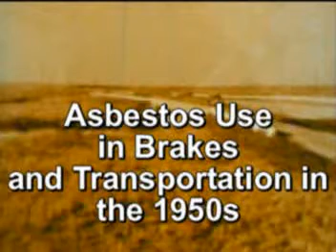Asbestos use in brakes and transportation 1959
This was clipped from the 1959 film, Asbestos a matter of time,  by the US Bureau of Mines, Department of the Interior.   For more information about asbestos, asbestos-related diseases and ways to help protect yourself, family and friends from this deadly mineral, link to the Asbestos Disease Awareness Organization (ADAO) founded in 2004 by asbestos victims and their families.  ADAO seeks to give asbestos victims and concerned citizens a united voice to help ensure their rights are fairly represented and protected, while raising public awareness about the dangers of asbestos exposure and often deadly asbestos related diseases.  ADAO is an independent organization that can be found at